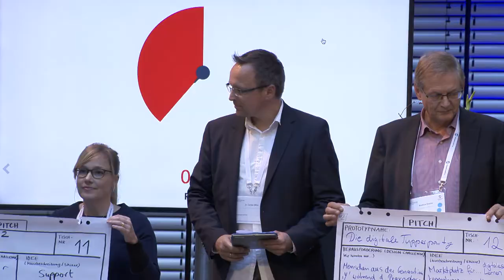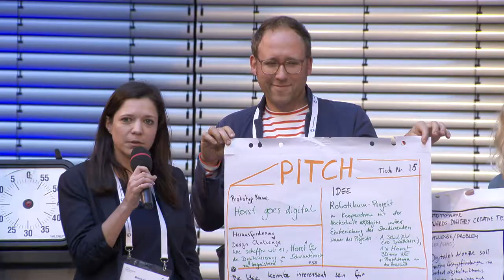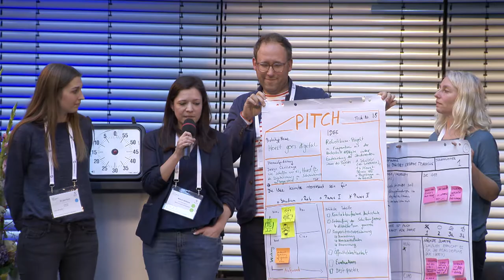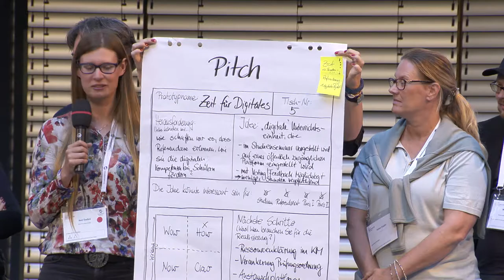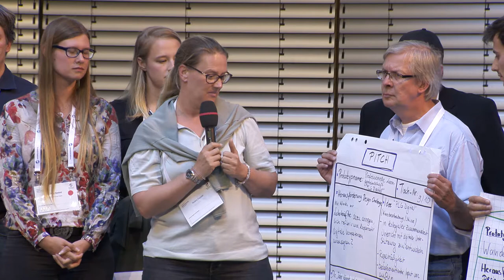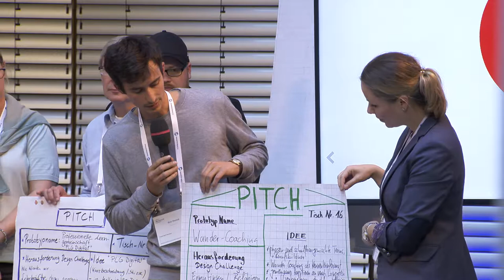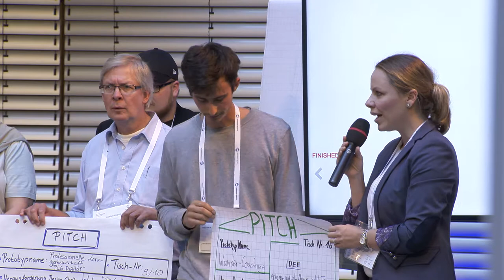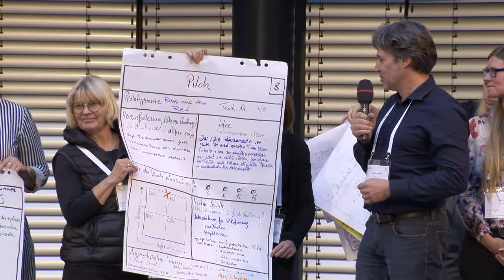Lehrkräfte bilden (27.09.18): Pitch zu der Zukunftswerkstatt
Schule, Studium, Fort- und Weiterbildungsangebote stehen auch im Zuge der digitalen Transformation vor zahlreichen Herausforderungen und Veränderungspotentialen. Dies betrifft auch und in besonderer Weise die Qualifizierungsangebote von Lehrkräften. Die Fachtagung Lehrkräfte bilden für die digitale Welt berücksichtigt alle Phasen der Lehrkräftebildung sowie deren Schnittstellen und Synergien. Ausgehend von zahlreichen Projekten und Erfahrungen sollten neue Ansätze einer zukunftsorientierten Lehrkräftebildung entwickelt und der Einsatz digitaler Medien zur Verbesserung der Schul- und Unterrichtsqualität entsprechend pädagogischer Konzepte befördert werden.

In einem kurzen Pitch stellten Arbeitsgruppen der Tagung ihre Ergebnisse zum Thema "Lehrkräfte bilden für die digitale Welt" vor.